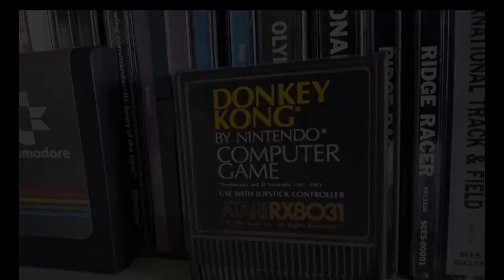The Friday Waffle - 29/12/23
Last rant for 2023.